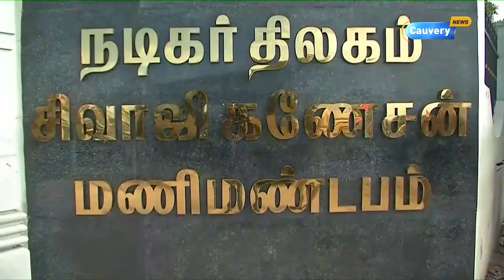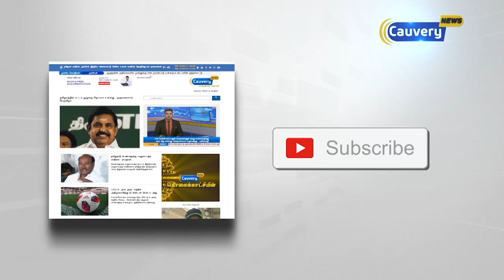நடிகர் திலகம் சிவாஜி கணேசனின் 18ஆம் ஆண்டு நினைவு நாள்